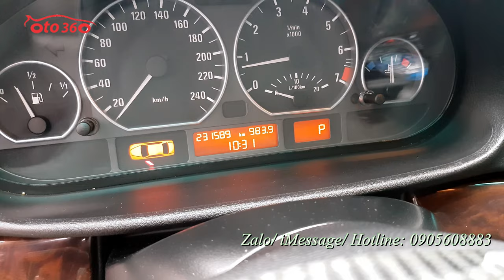Bán xe BMW 325i chiếc xe sang giá rẻ, chưa bằng chiếc xe Morning van mà lại được đi xe sang, an toàn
Bán xe BMW 325i sản xuất năm 2005, đăng ký năm 2006 biển Hà Nội. 1 chủ từ đầu
Xe rất đẹp vừa mới bảo dưỡng toàn bộ xe, thay thế rất nhiều phụ tùng hết 70 tr còn đủ hoá đơn, dàn lốp Michelin mới tinh, vừa đăng kiểm xong.
Là xe hạng sang của Đức nên được trang bị rất nhiều option cũng như các tính năng an toàn như: Nội thất da voi cao cấp, ghế chỉnh điện, nhớ ghế 3 vị trí, điều hoà tự động, rèm che nắng cửa sau chỉnh điện, vô lăng tích hợp các phím điều khiển, Cruicontro, điều khiển hành trình, ga tự động, hệ thống giải trí đầu DVD, Android, tích hợp sẵn camera hành trình và camera lùi rất xịn, rất net, thêm đầu CD 6 đĩa phía sau, đèn pha bi xenon, đèn xi nhan tai, cảm biến lùi, gương chiếu hậu gập điện…
Hệ thống an toàn túi khí quanh xe, hệ thống phanh ABS, và phanh đĩa cả 4 bánh…